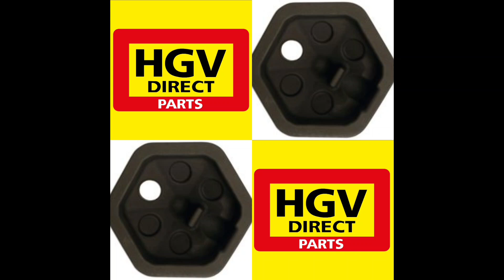Commercial Vehicle Tools, Here at HGV Direct, we stock a range of automotive sockets for every need.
Never The Right Tool Socket? It's Said Everyday In The Week!!...

Commercial Vehicle Tool Sockets

Here at HGV Direct, we stock a range of automotive sockets for every need. Whether you’re looking for a whole ratchet kit or a few small replacement pieces, we’ve got something for every commercial vehicle type. As industry leaders, we only stock high quality products from trusted suppliers.
From standard use to impact, standard height to deep, we have from nuts to torque, to hub sockets and so many more types.
With click and collect or delivery available from 19 locations, it’s easy to get your tool requirements as soon as you need them. We also offer free nationwide delivery on orders over £50, so you can have your purchase delivered hassle-free to your door.

Browse our online range of heavy duty sockets today to keep your vehicle's on the road all year round,

If you can't find it online, just sock it to us and ask...